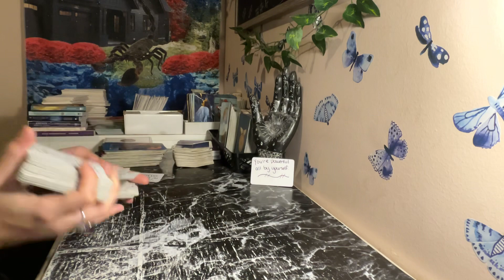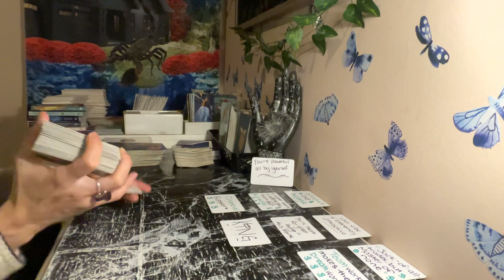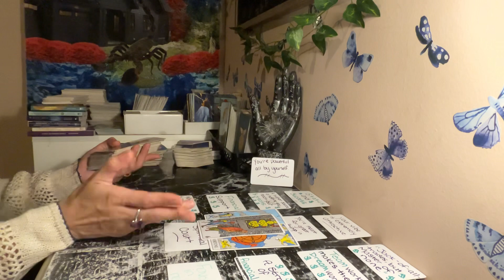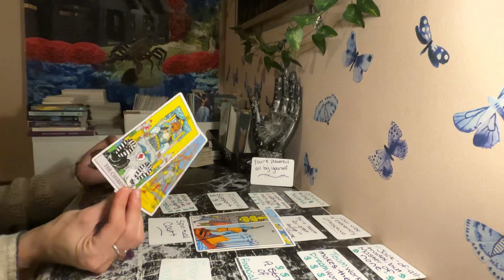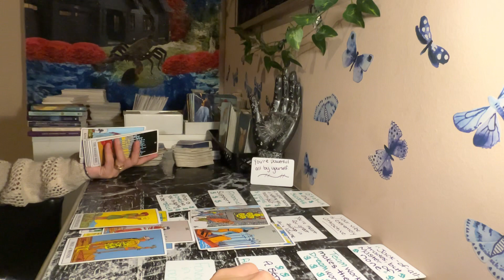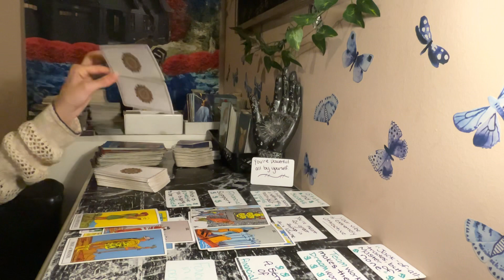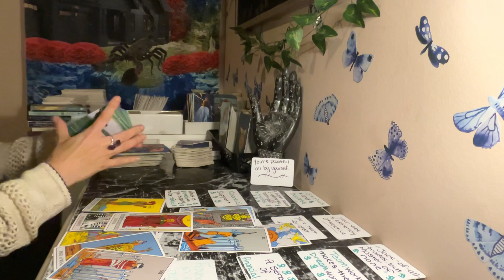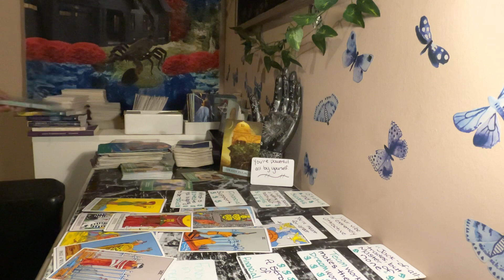Scorpio♏️Status & Success Is On The Way🤑Spiritual Court In Session ⚖️👩🏻‍⚖️🧑🏼‍⚖️👨🏾‍⚖️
Thank You For All Your Support To My Channel!